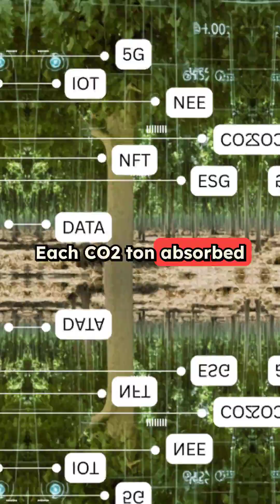Revolutionizing Carbon Trading With Blockchain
Our systematic process of:
- Real-Time Energy Monitoring
- Dynamic Energy Optimization
- Automated Compliance Validation
- Seamless Integration with Decentralized Platforms
- Nature Based Solutions
- Green
- Blockchain
- Tokenization

Live Online Event Replay - How Blockchain is Revolutionizing Green Energy & Reforestation.

We are explaining how tokenization / monetization is changing how renewable energy projects and tree-planting initiatives, get "real money" valuations with real-world examples.

Join the movement—reserve your EDMA today for a greener future!

What Is Paulownia Lumber?

👉Interested in Growing Paulownia? A step-by-step guide with EVERYTHING you need to get started with Paulownia farming.

Did you know that fast-growing Paulownia trees are being planted worldwide for their eco-friendly benefits? From reforestation projects to sustainable timber, these "miracle trees" are making a difference. Discover how Paulownias are helping the planet—one tree at a time! 🌱✨

What You Will Learn:
Paulownia trees are renowned for their remarkable ability to address and even reverse several negative environmental factors.
This will show you some key ecological benefits paulownia trees provide:

- Soil Restoration & Erosion Control
- Carbon Sequestration (Fights Climate Change)
- Phytoremediation (Cleans Polluted Soil & Water)
- Biodiversity Support
- Reduces Deforestation Pressure
- Fast Growth
- Where to purchase non-invasive paulownia hybrid tree saplings

If you're interested in paulownia, want to grow or currently growing, this information is for you.

♻️ Repost this to help your network
👉 Follow BioEconomy Solutions for more

👉Paulownia trees absorb 10X more CO2 than oak. Want to monetize yours?